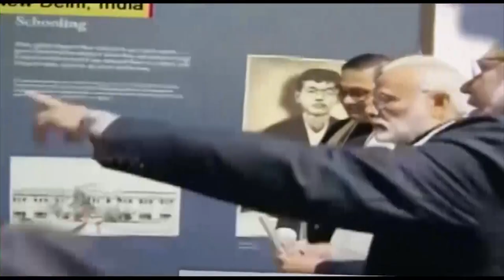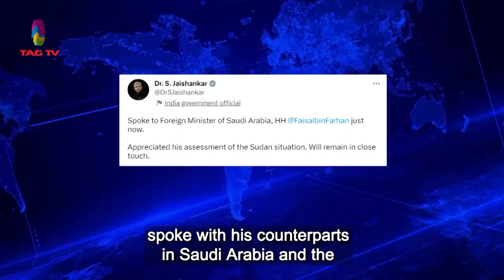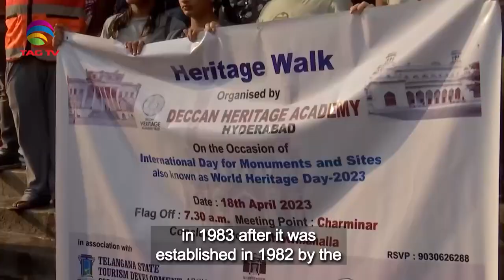South Asian Newsline, April 19, 2023